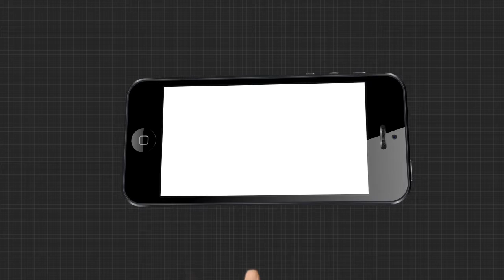ହ୍ବାଇଟ୍ ହାଉସରୁ ଟ୍ରମ୍ପଙ୍କ ରେଡ୍ ୱାର୍ଣ୍ଣିଂ ....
ଚୀନ ବିରୋଧରେ ଭାରତ ସହ ଠିଆ ହେଲା ଆମେରିକା । ହ୍ବାଇଟ୍ ହାଉସରୁ ଡ୍ରାଗନ ପାଇଁ ରେଡ୍ ୱାର୍ଣ୍ଣିଂ । ଚୀନ ପାଇଁ ଆମେରିକାର ଚରମ ଚେତାବନୀ । ସୁଧୁରିଯାଅ...ନ ହେଲେ ପରିଣାମ ଭୋଗିବାକୁ ପଡ଼ିବ । ସେପଟେ ଚୀନ ପାଇଁ ଜାତିସଂଘରେ ବଢ଼ୁଛି ଅଡ଼ୁଆ .